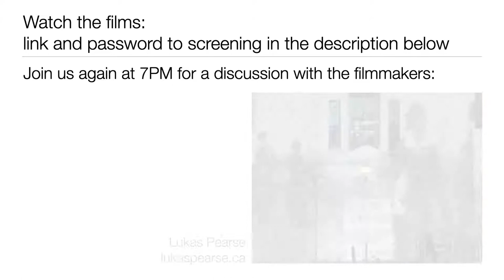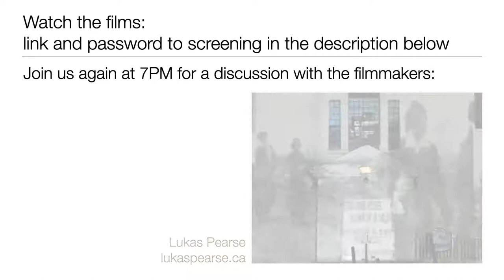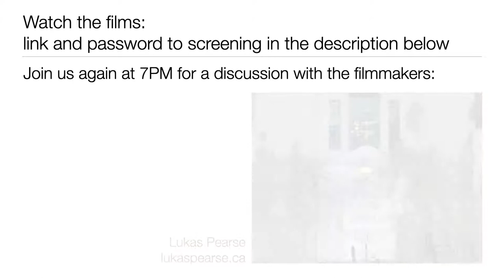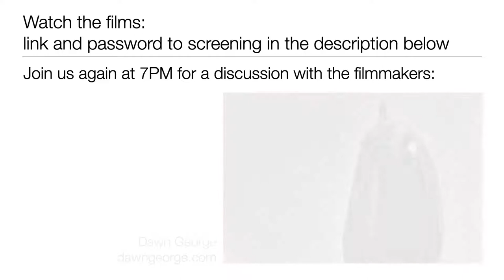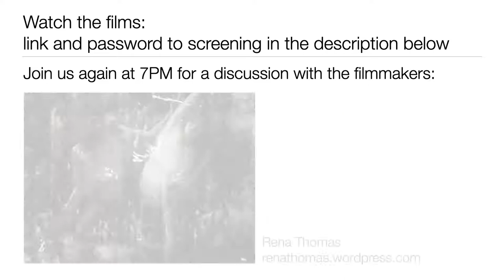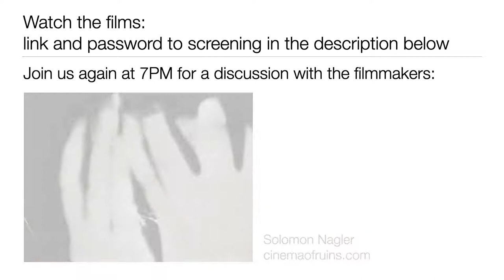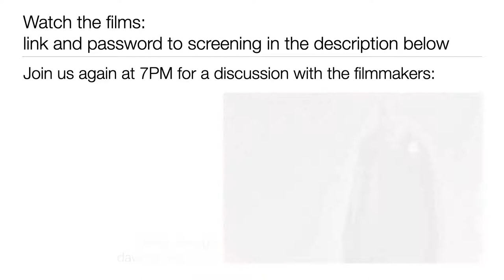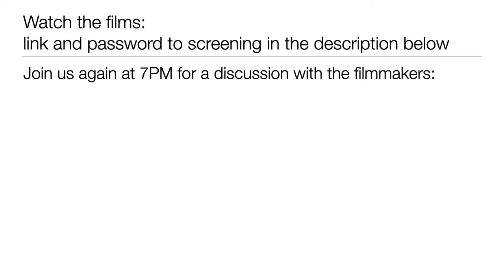Sound, Silence, and Ecosperimental Film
Films will be available on the evening on November 3 only, starting at 6:30 AST Password soundsilence
Followed by a panel discussion with filmmakers DAWN GEORGE, LUKAS PEARSE, RENA THOMAS, AND SOL NAGLER.